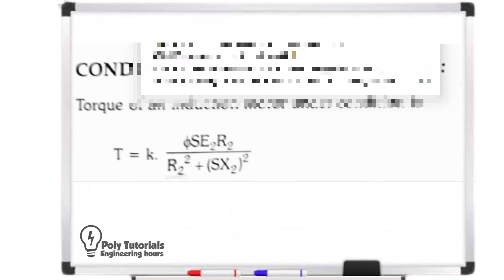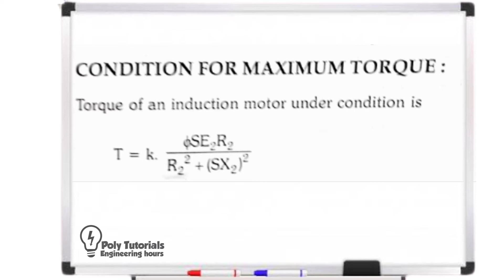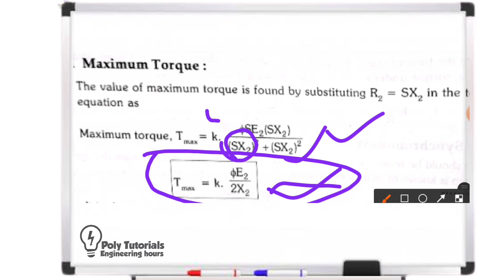Condition For Maximum Torque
Induction Machines

Polytechnic Syllabus